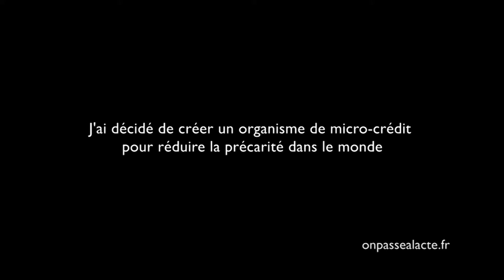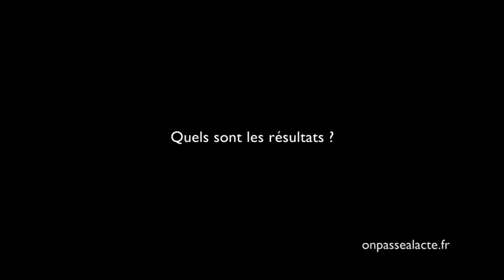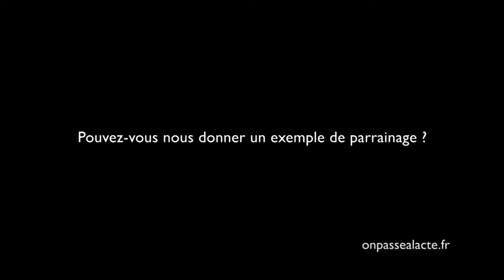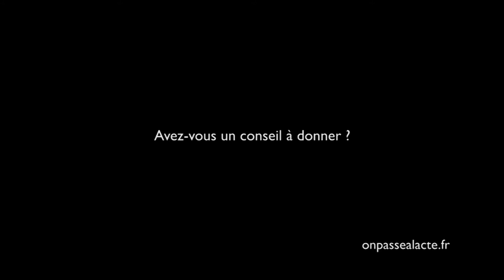Ngoc Hanh Ha développe un microcrédit pour les paysans pauvres (version longue)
Hahn facilite l'accès à l'agriculture pour les familles pauvres dans plusieurs pays.
Pour ça, elle a créé Zebunet : un système de microcrédit rural et solidaire qui réalise :
- des prêts de 120€ à 200€ par famille
- sur une durée de 18 à 36 mois
- à taux faibles
- adaptés à la rentabilité de l'activité d'élevage financée.
L'idée : permettre aux familles en situation précaire de développer dignement leurs activités pour assurer leur autonomie de façon durable.
Grâce à ces microcrédits, les paysans ont pu :
- Avoir accès à l’eau (abreuvoir, pompe, mare permanente)
- Mettre en place des parcelles de fourrage
- Construire des parcs à vaccination
- Se former à la conduite d'élevage, aux techniques vétérinaires
- Irriguer des périmètres maraîchers
- Construire des moulins à grain
- S'équiper de biogaz domestique
- Se former et pratiquer l'agroforesterie
- Initier des programmes pédagogiques pour les enseignants ou les éducateurs qui souhaitent créer un projet pédagogique sur les rapports Nord/Sud, la faim dans la monde, le développement durable et le microcrédit.
Aujourd'hui, des microcrédits sont accordés dans le monde entier (Burkina Faso, Mauritanie, Niger, Madagascar, Vietnam...). L'action de Hahn, permet aussi le financement d’autres projets de développement durable avec ses partenaires locaux. Ça permet d’augmenter la portée de ses actions de microcrédit, de stabiliser la situation économique des paysans, mais aussi de limiter l’impact négatif de l’élevage sur l’environnement.